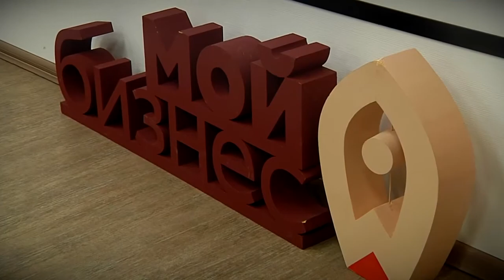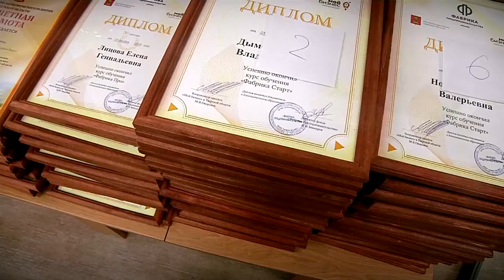В тверском центре «Мой Бизнес» подвели итоги обучающих программ для предпринимателей